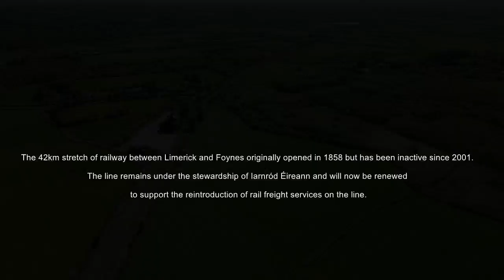The Limerick To Foynes Rail Freight Restoration Project.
A 42 km stretch of derelict railroad is being renovated for new use.